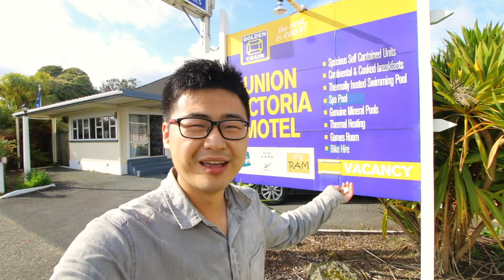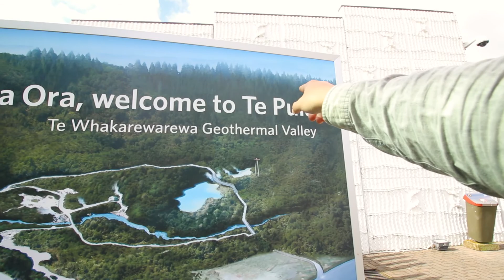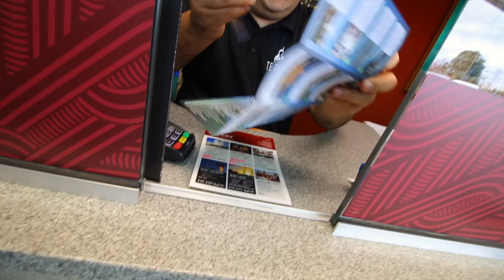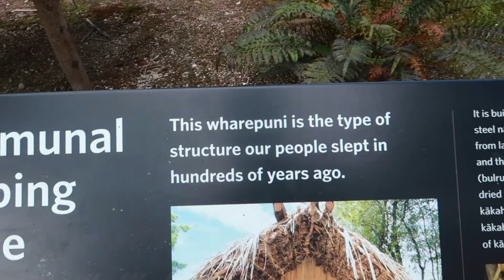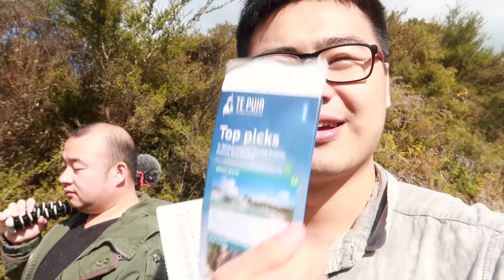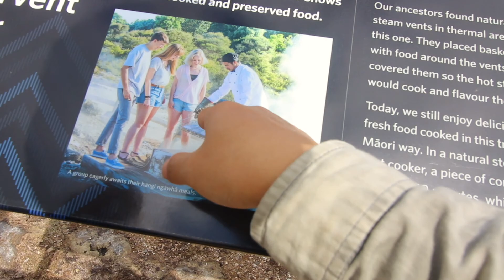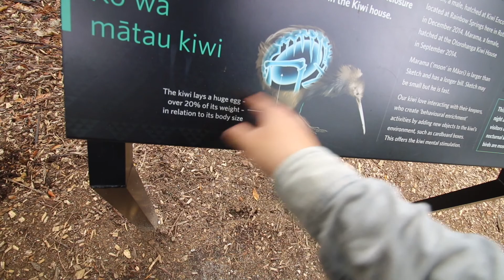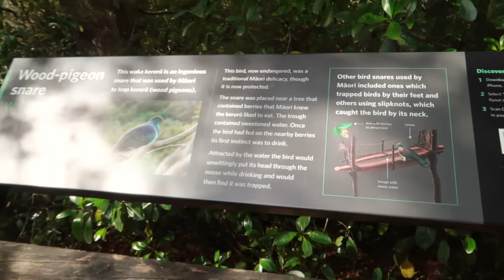快来捡钱吧（新西兰 Harold Vlog 275）